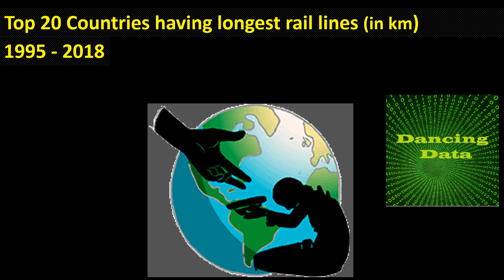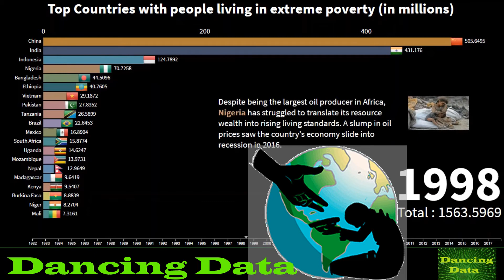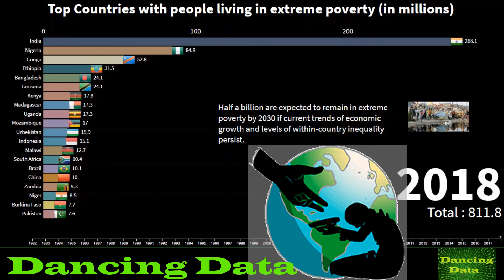Top 20 Poorest Countries with Extreme Poverty! People Living with $2 a day!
What are the top 20 Countries in Extreme poverty in the World?
Poorest Nations! Poor Countries! Living in less than $2 a day!
People Living with $2 a day!

Dancing data, Extreme poverty data, Racing Bar Chart, Charts, Rankings, Statistics, Stats

The people in Extreme poverty Countries In The World
Extreme poverty Around the World
Highest Extreme poverty country=ies in the world 2019
Extreme poverty in the world 2020
Extreme poverty Reports 2019
Poor Countries